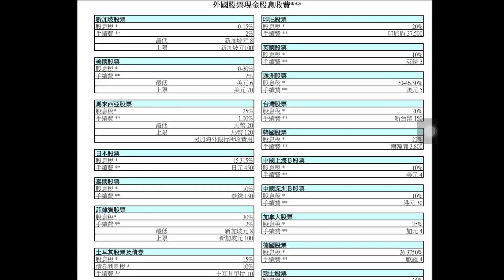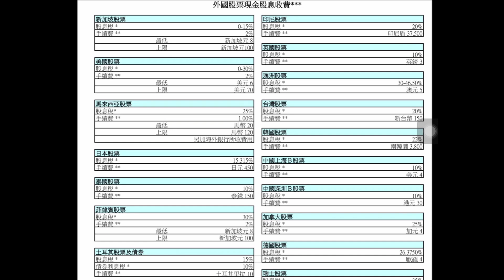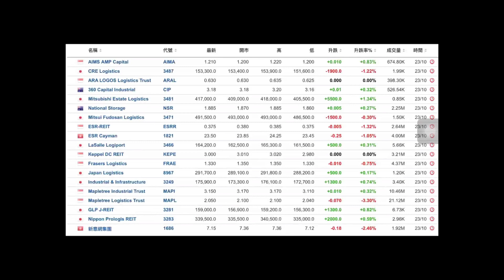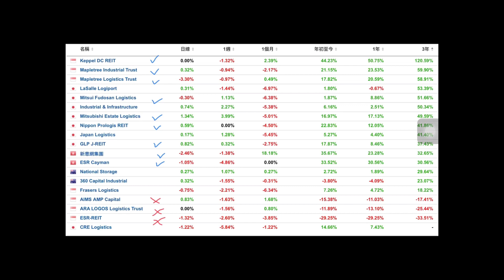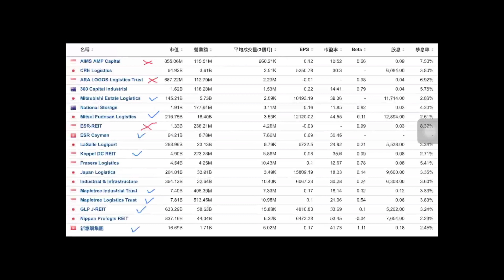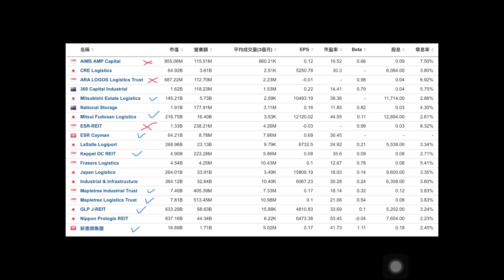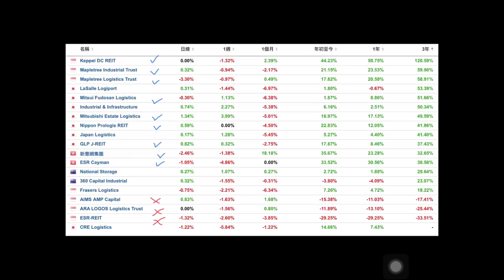投資DIY 如何簡單挑選亞洲優質物流及數據中心REIT 25/10/2020